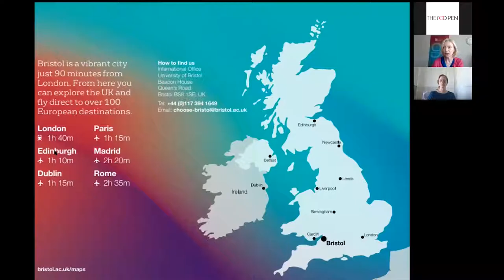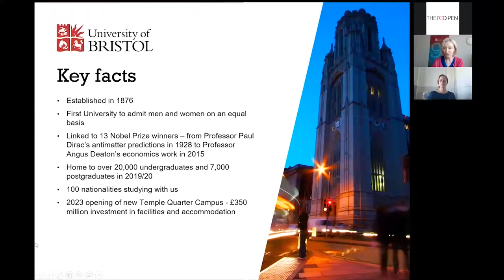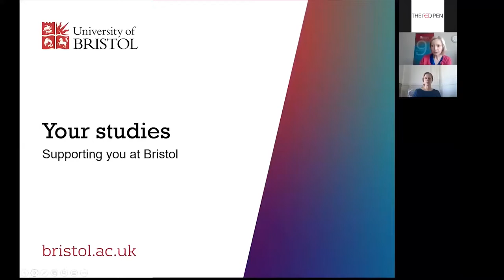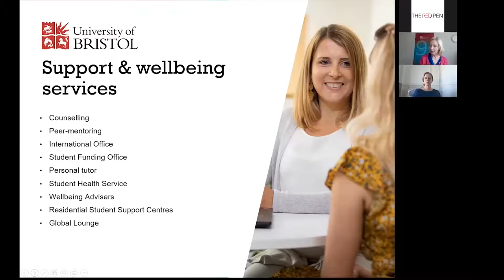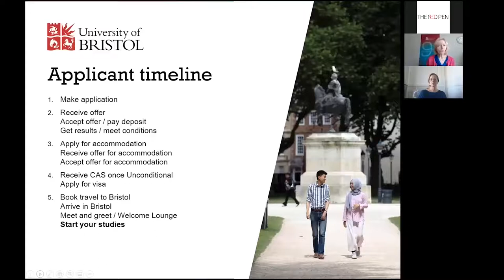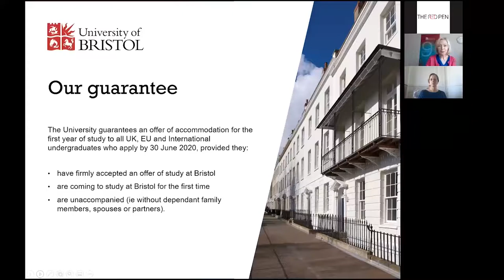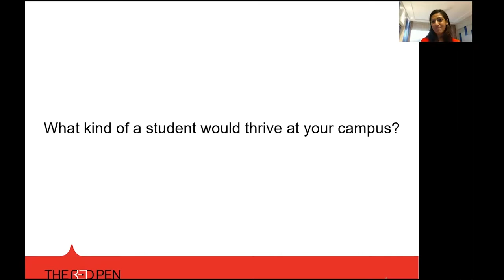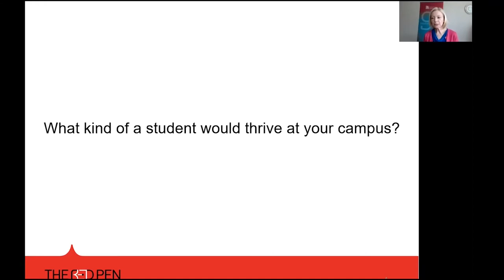Everything You Need to Know About the University of Bristol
Getting into the University of Bristol can be a task. That's why we have Doris Bechstein, International Market Manager for India and Africa at the University of Bristol who tells us everything we need to know in this short video. Do check it out here. The video sums up the following:

0:13 - Key facts about the University of Bristol
1:32 - Rankings and reputation
2:07 - Faculties, schools and departments at the university
2:28 - The city of Bristol
3:12 - Support and wellbeing services
4:39 - International scholarships
4:57 - Applying to the University of Bristol and the application timeline
6:45 - Accommodation at the University of Bristol
8:48 - Sports and societies at the university
9:26 - What kind of student would thrive at the campus
10:28 - Safety measures on the campus

The Red Pen is an independent education consulting company, advising applicants who seek to study abroad at the school, university or postgraduate levels. We also assist high schools in developing student-focused, scalable university counselling infrastructure.